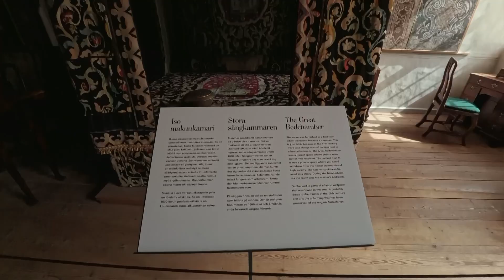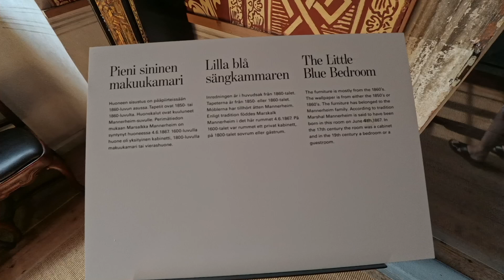Villnäs Slott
Kortfilm från Villnäs slott, uppfört av ätten Flemming 1655 fram till 1795 varefter ätten Mannerheim övertog slottet där sedan Marskalk Carl Gustaf Mannerheim föddes 1867.